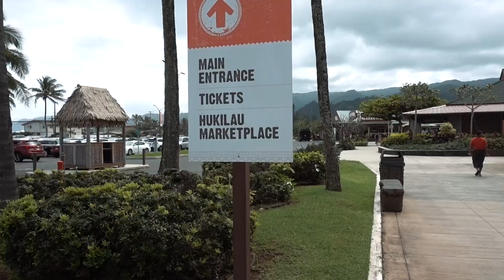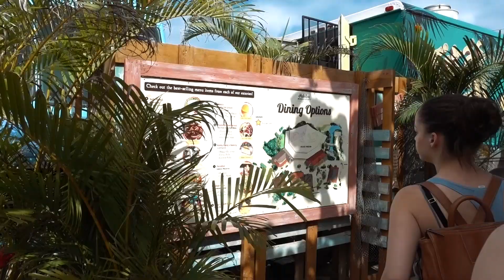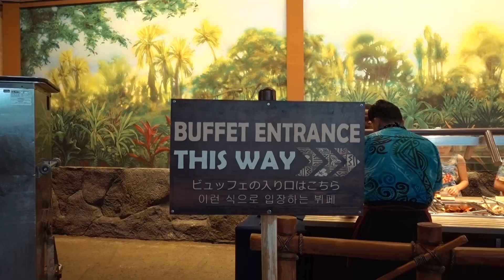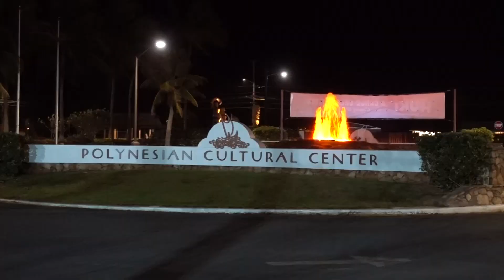Polynesian Cultural Center Luau with Kids Review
Day three of our island hopping adventure in Hawaii was exciting and all around wonderful! We hope you enjoy these reviews and of course, special thanks to Hilton Hawaiian Village, Advantage Rent-A-Car, and the Polynesian Cultural Center for hosting us.

Thanks to the Polynesian Cultural Center for hosting us at the Luau!

Want to learn how to travel blog like we do?

Also, a special thanks go out to Advantage Rent-A-Car who provided us an amazing brand new minivan to explore the island of Oahu it made our trip so much more fun!

Not to be forgotten is the Hilton Hawaiian Village who provided our rooms in Waikiki.

Today was all about getting out and exploring the Island of Oahu. We all hopped in the minivan and drove up to the North Shore where we were able to get some really great drone shots.

Next, we kept driving until we reached the Polynesian Cultural Center where we had tickets for a really fun Luau and buffet. This place is really impressive! It's set up as an entertainment facility that has a very heavy focus of learning about all the Polynesian cultures but in a fun way.

When I woke up to this view I felt the vacation going by way too quickly. We landed at night on Thursday, spent the whole day Friday enjoying the Hilton Hawaiian Village and today we went swimming at the resort before heading to the North Shore beaches and the Polynesian Cultural Center.